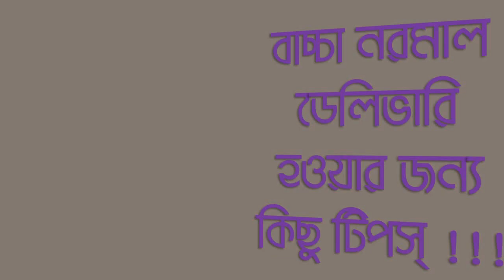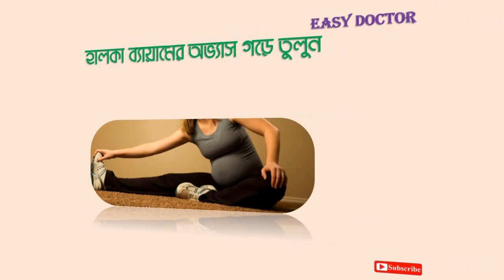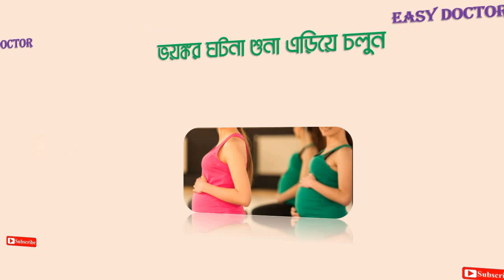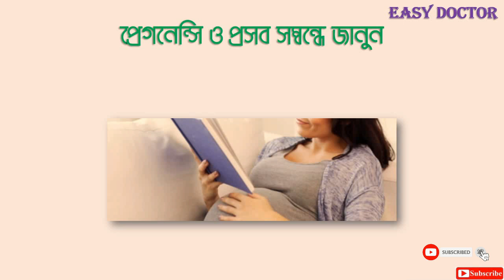নরমাল ডেলিভারির কিছু টিপস । কী করলে বাচ্চা নরমাল ডেলিভারি হবে। Baby normal delivery tips।Easy Doctor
প্রায় সকল নারীই চান তার সন্তানটি নরমাল ডেলিভারির মাধ্যমে জন্ম নিক। কিন্তু নানা কারণে তাদেরকে সিজারিয়ান অপারেশনের মাধ্যমে বাচ্চা জন্ম নিতে হয়। আর এই সিজারিয়ান অপারেশনের কারণে সারা জীবন ধরে বিভিন্ন সমস্যার মুখোমুখি হতে হয়।
আজকের ভিডিওতে কিছু স্পেশাল পরামর্শ দেয়া হয়েছে, কিছু পরামর্শ মেনে চললে আপনার বাচ্চা নরমাল ডেলিভারি হওয়ার সম্ভাবনা অনেক বেড়ে যাবে।

বিস্তারিত জানতে সম্পূর্ণ ভিডিওটি দেখুন।

কেমন লাগলো কমেন্ট করে জানাবেন। ভাল লাগলে লাইক দিয়ে আমাদের জানান। সবার মাঝে সচেতনতা তৈরী করতে বন্ধুদের সাথে শেয়ার করুন।